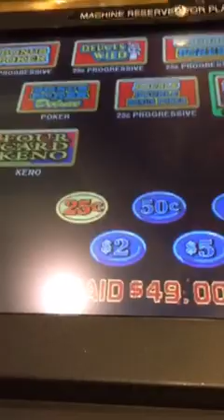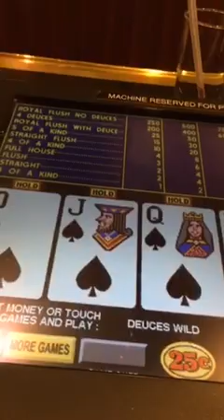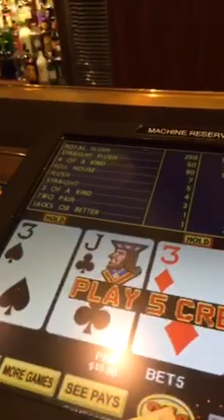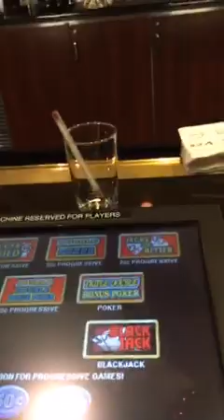Seized before Cirque Du Soleil (Periscope seized )